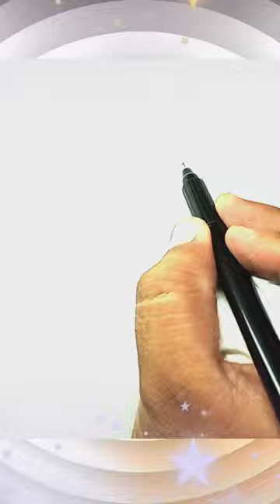Duck Drawing | Subscribe for more video like this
We have hundreds of Drawing and Painting ideas for kids and any of the age.  Learn step by step on how to create something easily and feel the joy of doing it yourself.